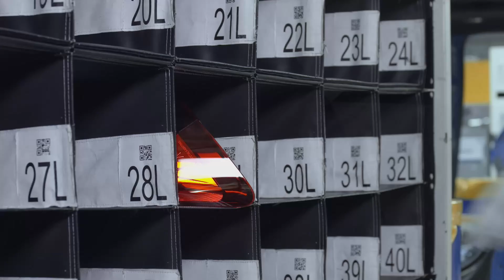2022 Skoda Kodiaq Production in Czech Republic (Kvasiny Plant)